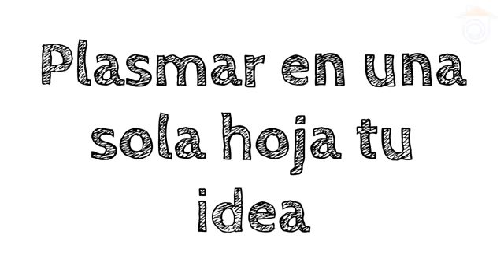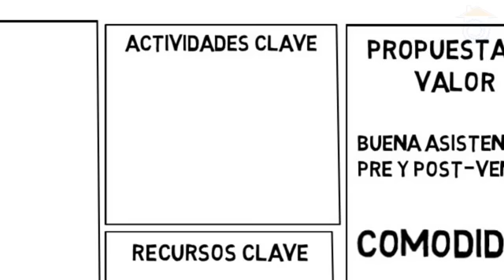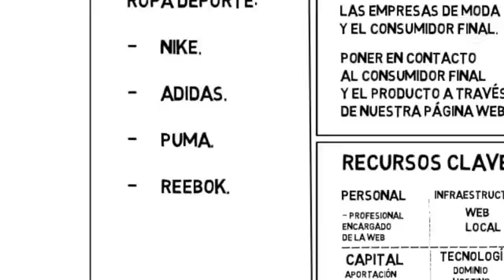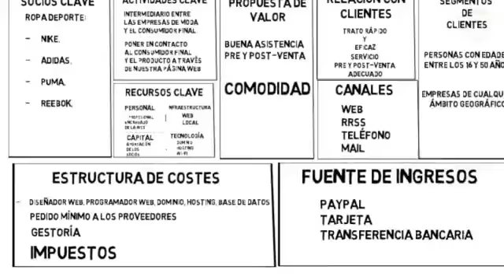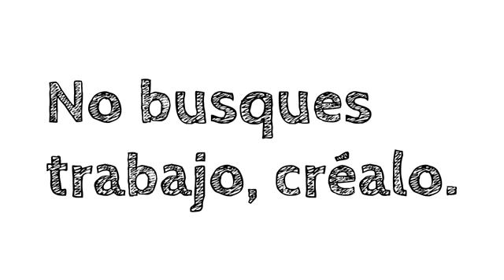Tarea. modelo canvas.